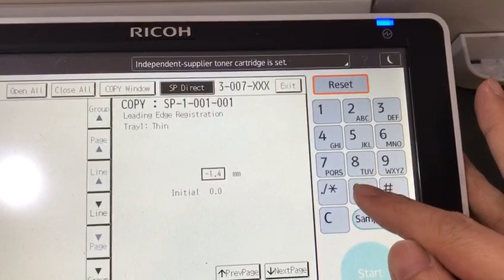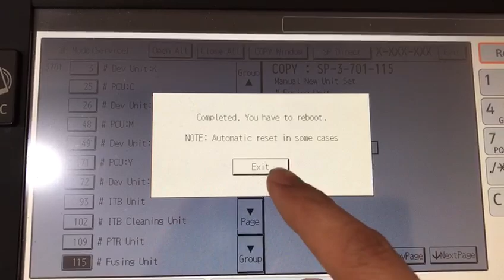Ricoh Reset Fusing